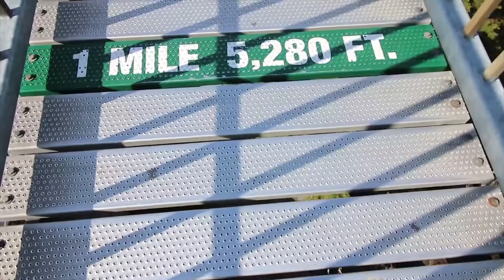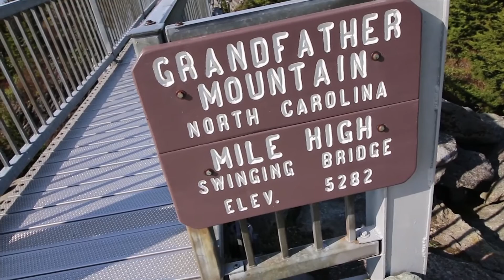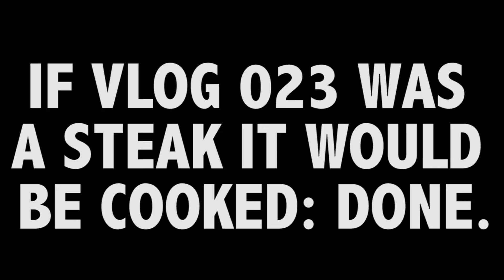MILE HIGH SUSPENSION BRIDGE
Explored some more of north Carolina and walked on a mile high suspension bridge. I've been on many suspension bridges, but none quite as high or sketchy as this one.